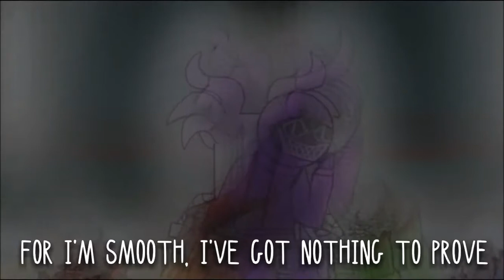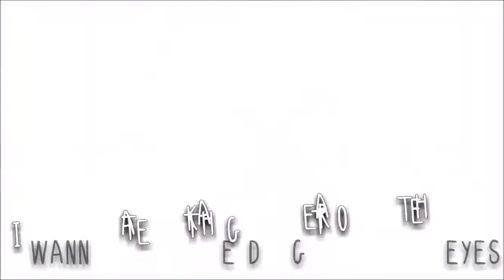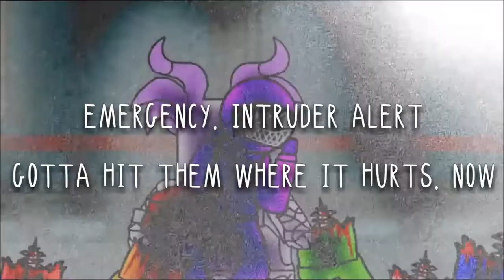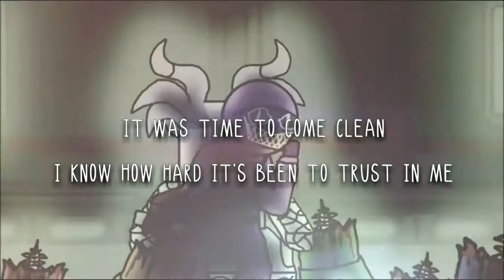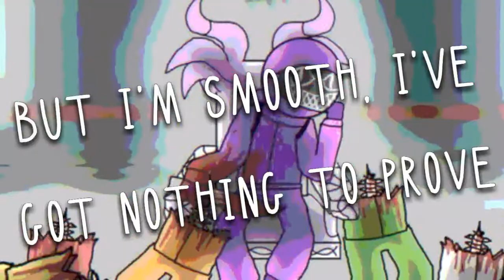Ambush - grbr2006 remix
Was it you that took them where it hurt?

- credits -
artwork: grbr2006
original music: DAgames